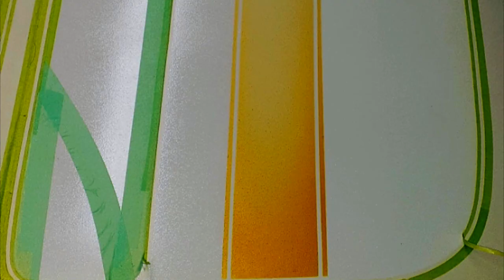CUSTOM Build | Building a Show Car | 1960 El Camino | Panty Dropper